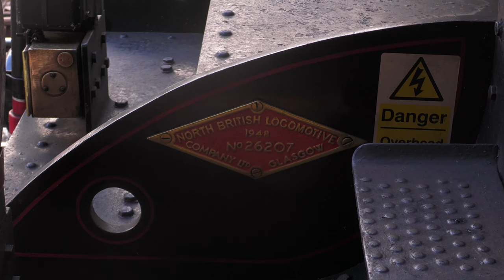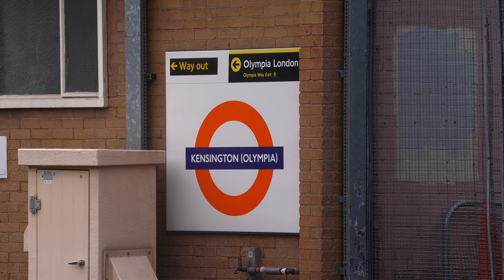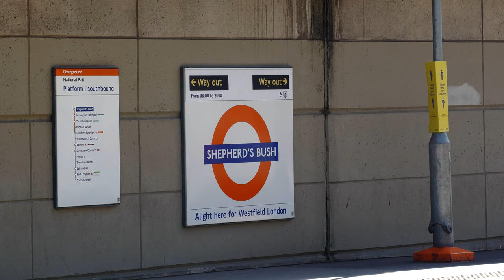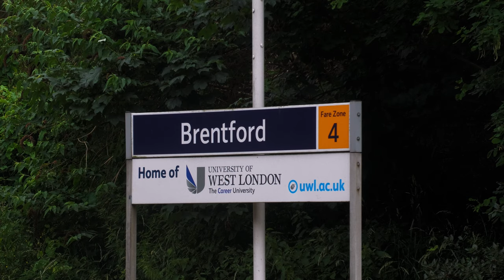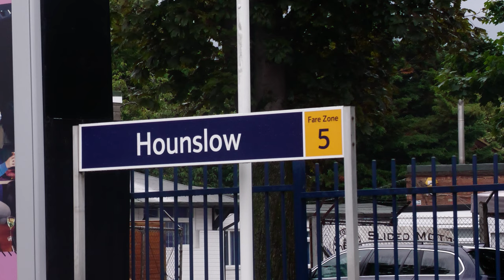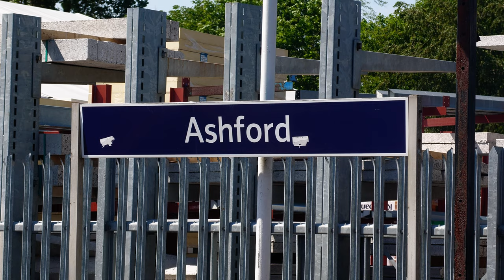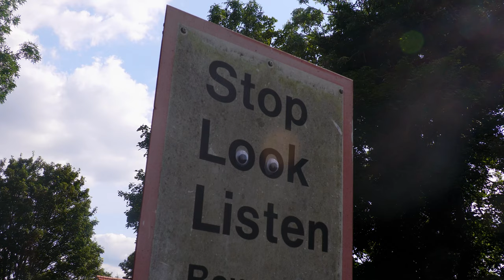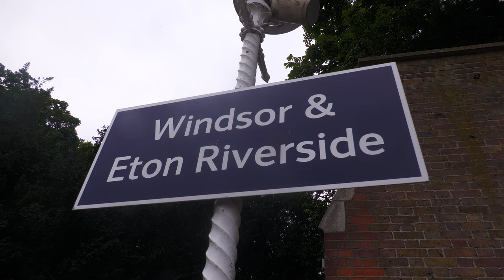Remembering Prince Philip - Steam Dreams 'Royal Windsor Steam Express' | June - August 2021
Having been cancelled last year, due to the pandemic, Steam Dreams once again ran their summer season of The Royal Windsor Steam Express, on selected Tuesdays between June and August.

This year saw the train start at London Victoria, before heading via the London Overground to Willesden to take on water. It then headed to Acton to join the Hounslow loop at Brentford. From there, the train would head to Feltham and then the normal route to Windsor. There was additionally an afternoon shuttle, which travelled the usual route to Windsor, via Richmond. Every single shuttle was hauled by B1 No. 61306 Mayflower, owned by David Buck, the owner of Steam Dreams.

This year it wasn't possible to catch the shuttles at every station, due to a few cancelled weeks, and the early morning shuttle being removed after the first 2 weeks, due to low bookings, but it was possible to see the first shuttle at every station it passed, with the 2nd shuttle helping to cover stations on the Windsor branch, which is what this video contains.

On the 9th April this year, HRH Prince Philip, Duke of Edinburgh, passed away aged 99 at Windsor Castle, arguably the main attraction at Windsor, and where the Queen has been based since the pandemic. So it is in his memory that this compilation has been put together, no doubt many people travelling on this shuttle were visiting to remember what had happened earlier in the year.

Locations covered:
00:00 - Intro
00:57 - London Victoria
04:53 - Imperial Wharf
05:48 - West Brompton
06:30 - Kensington (Olympia)
08:33 - Shepherd's Bush
09:34 - Acton Central
10:36 - South Acton
11:27 - Brentford
12:32 - Syon Lane
13:28 - Isleworth
14:47 - Hounslow
15:42 - Feltham
16:27 - Ashford (Surrey)
17:29 - Staines
19:02 - Wraysbury
19:43 - Sunnymeads
20:54 - Datchet
22:05 - Windsor

My thanks once again goes to the Steam Dreams Rail Co, West Coast Railway Company, and everyone else responsible for the operation of these shuttles. After the lockdown at the beginning of the year, it was nice to have regular steam back once again. Having travelled on one of these shuttles myself, commendation must be given for the way the trips were operated under the government guidance, with tourism also being reduced due to the travel restrictions. It has already been confirmed that these trips will run again next year, with 2 shuttles a day on selected Tuesdays from May 2022.

I hope you all enjoy what was another brilliant summer capturing these trips.
For a compilation of evening trip, The Sunset Steam Express, run in conjunction with this trip,